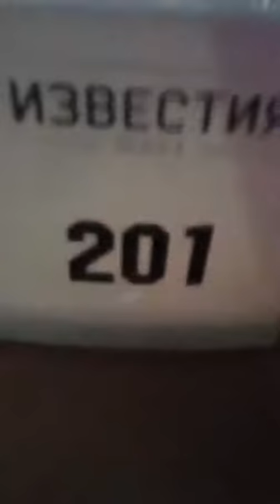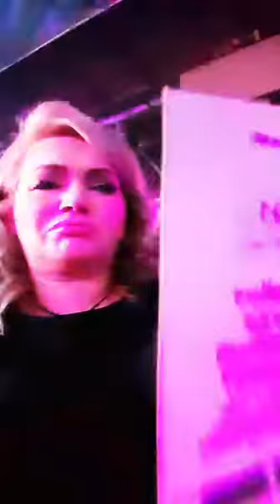Наталья Тиллаева(@tillaevana) • Instagram